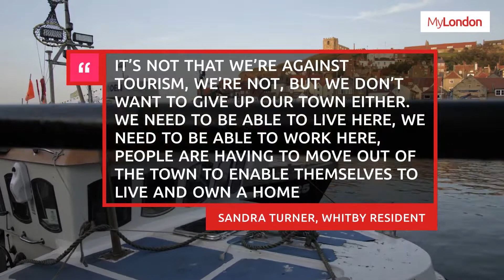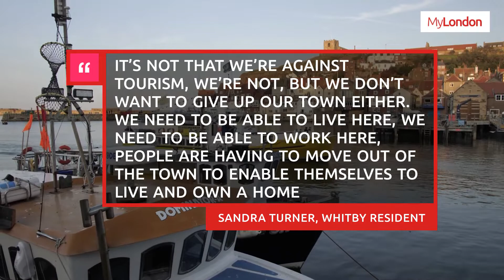The beautiful seaside town that's trying to put a stop to loads of rich Londoners buying homes